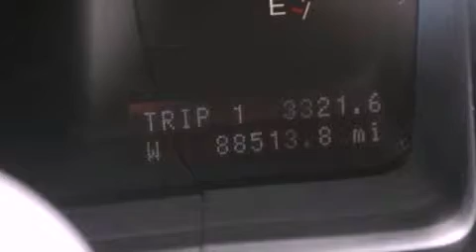2006 LINCOLN NAVIGATOR MI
We are proud to present this 2006 LINCOLN NAVIGATOR .

 Year : 2006
 Make : LINCOLN
 Model : NAVIGATOR
 Engine : 5.4L V8
 Trans . : AUTO 6SPD

 Miles : 88,513

 Stock : 33826